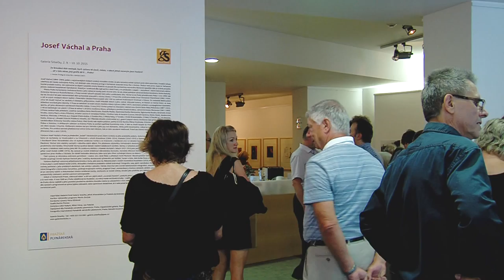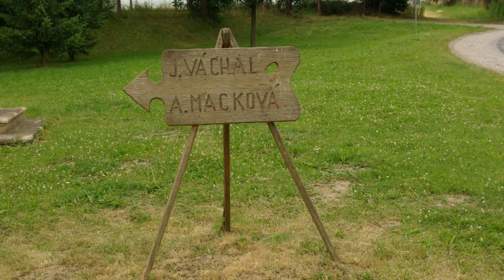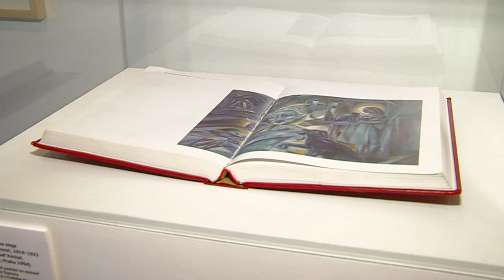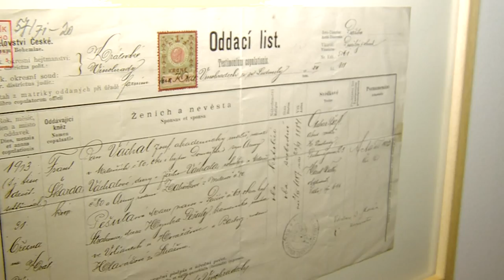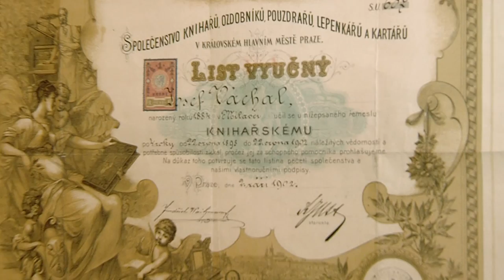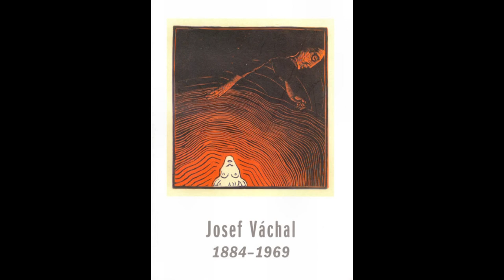PRAHA: Dílo Josefa Váchala v galerii Smečky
GALERIE SMEČKY